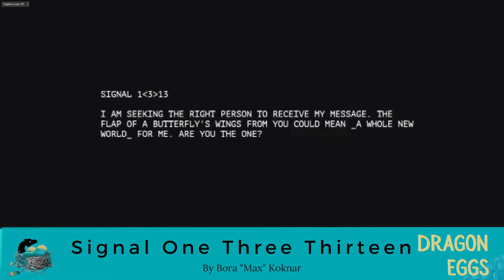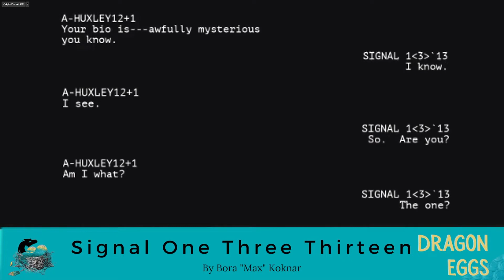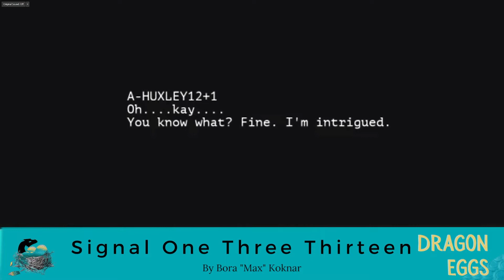Signal One Three Thirteen at Dragon Eggs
Signal One Three Thirteen by Bora "Max" Koknar
Directed by Sindu Singh
Performed by Roshan Matthews and Dhira Khosla
Stage directions by Kerry Kazmierowicztrimm
Stream runner: Rachel Nin
Produced as part of Dragon Eggs New Play Incubator by Dragon Productions Theatre Company